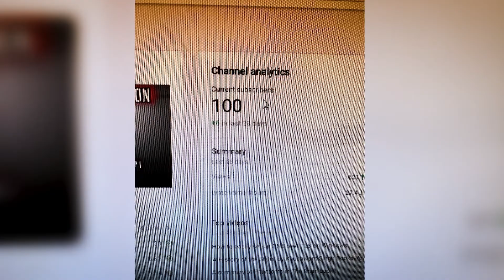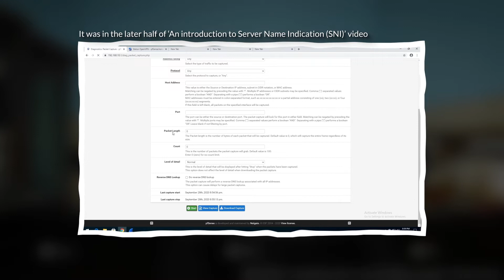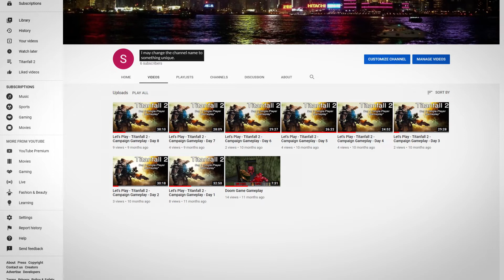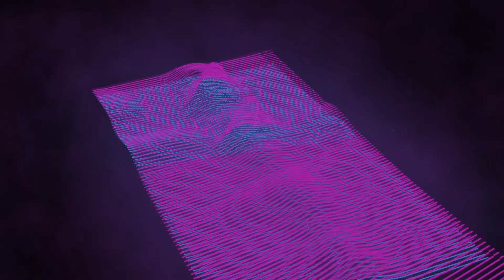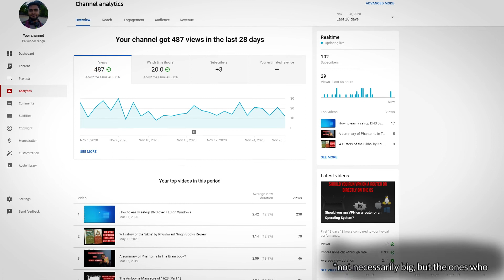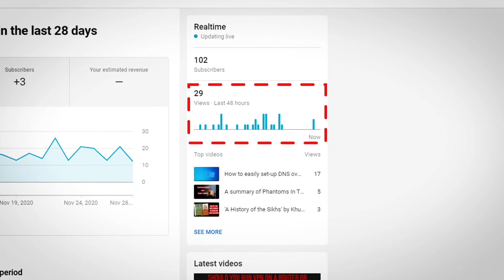Channel Meta #1 | A video on crossing hundred subscribers | Thank You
A video on crossing 100 subscribers. I'm writing the proper video's description.